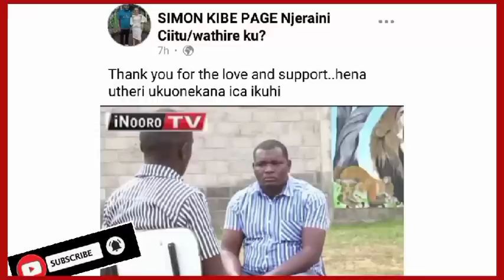😭FINALLY SIMON KIBE KÛREKEREKERIA NDÛMÎRÎRI ÎRÎA YATIGA ANDÛ NA GÎKENO KÎNENE ÎGIÎ DENNIS KIMANI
Trending Dennis Kimani case Njerainî citû, Here's what Simon kibe has shared regarding the case🔥